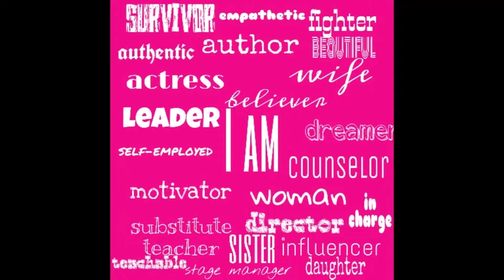Day 9 of 10 of Eat right for your Type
We are almost to the end I am feel great and I hope you are too. like I promised here are a few websites